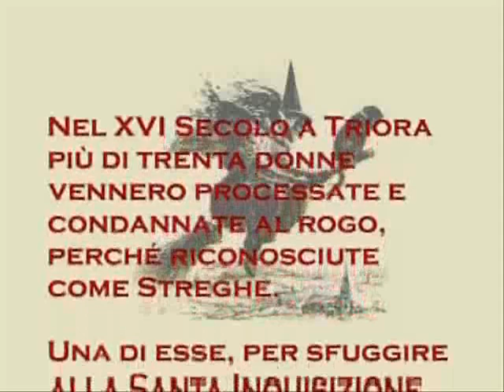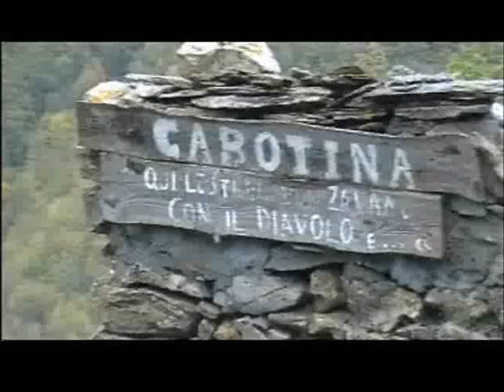Le braccia di Satana ( parte 1 del primo Horror girato a Triora, il paese delle streghe )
Tre ragazzi, in vacanza a Triora, scopriranno che le streghe non sono solo leggenda.